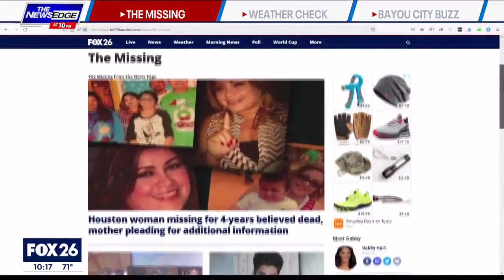The Missing: Where is Andre Julian Moten Jr.?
FOX 26 Reporter Gabby Hart spoke with Andre's family about his disappearance and whether or not they believe he is still alive.